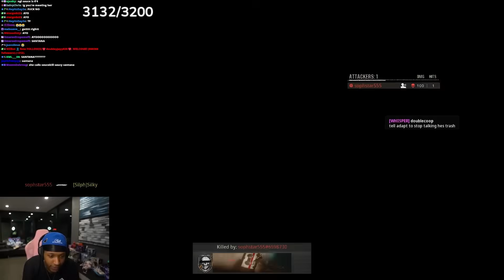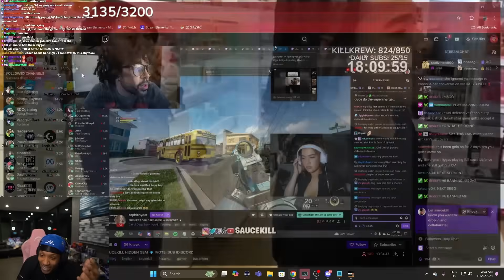I Think I Found My Next Girlfriend..